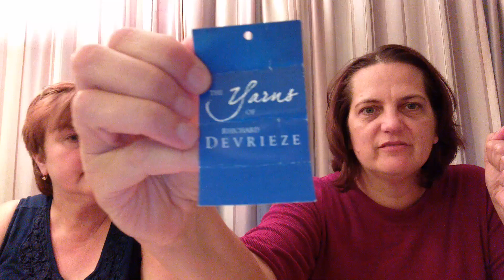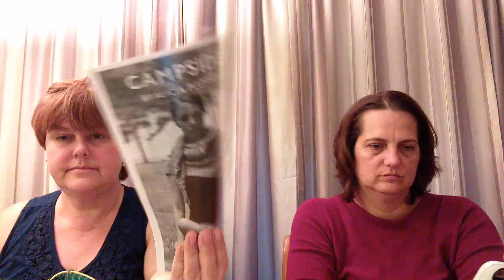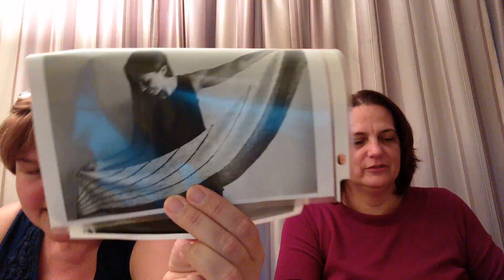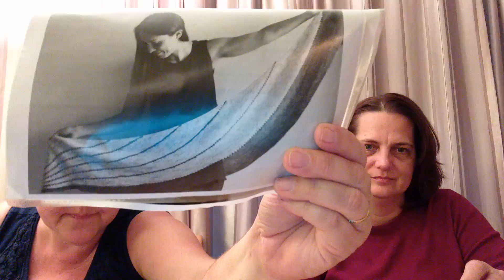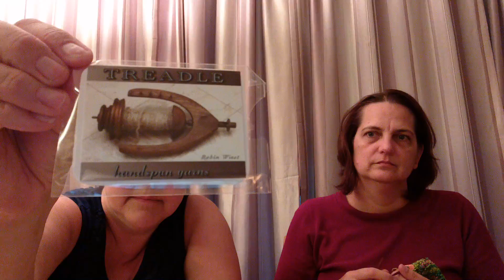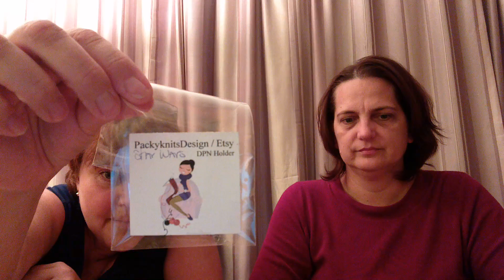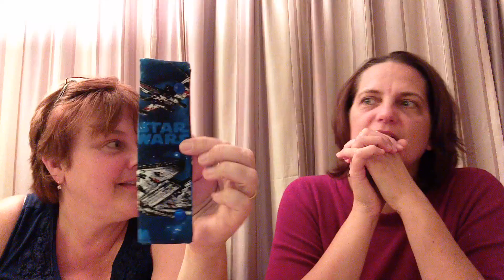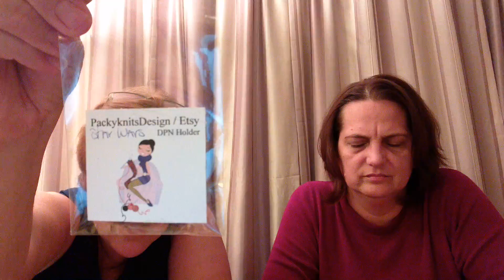Episode 47- Welcome to Therapy Night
Hi Everyone, hope you are all good. Thanks for spending some time with us and hope you find something of interest during your viewing time. Please join the Raverly group for your chance to win the cake. See you in October- Happy pumpkin Everything!! YUM